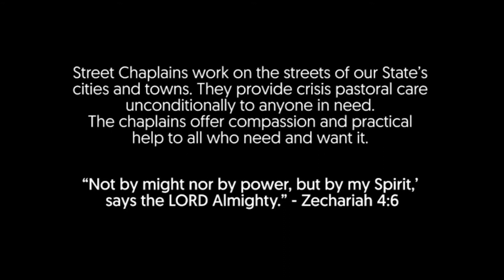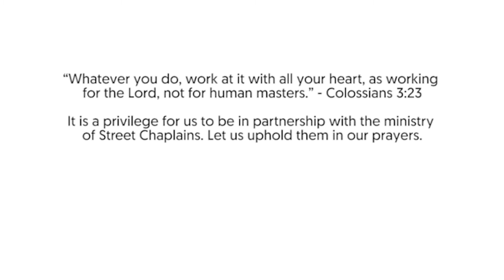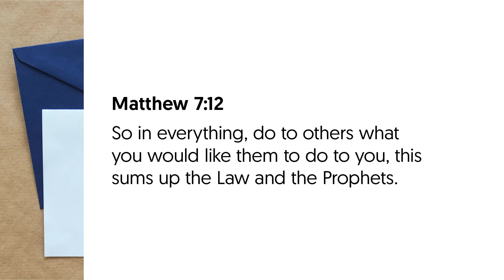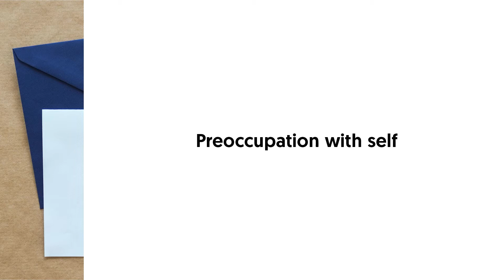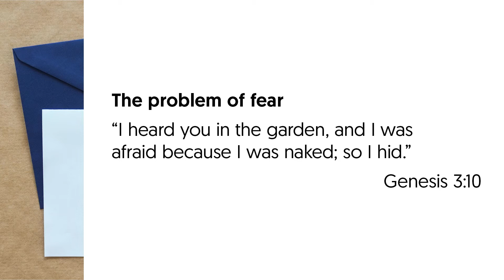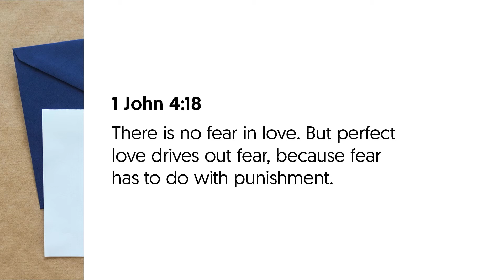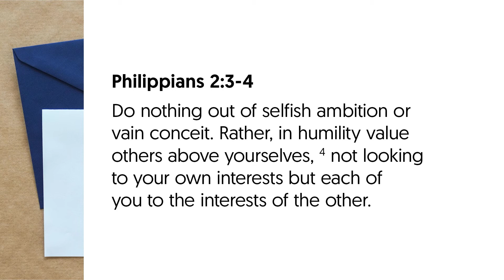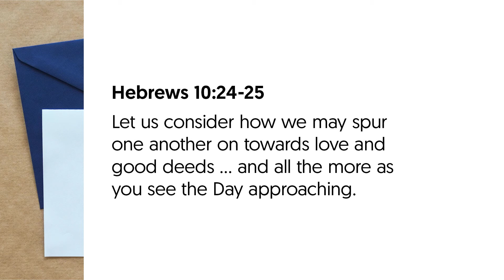Sunday Services@Mounties - 30/8/20 - Simon Ford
If you missed out last Sunday, you're in luck!
Join us as we celebrate being together and hear from Simon Ford as he talks about "Encourage One Another" to conclude our series "The Power of Encouragement."